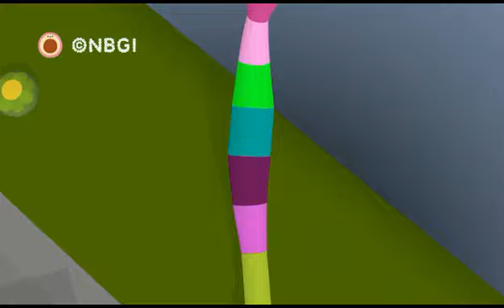NOBY NOBY BOY™